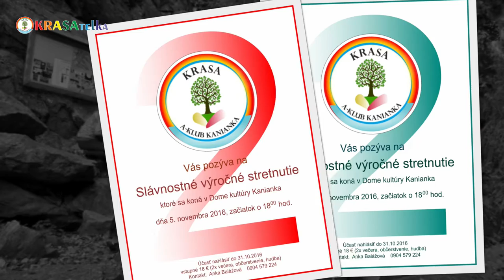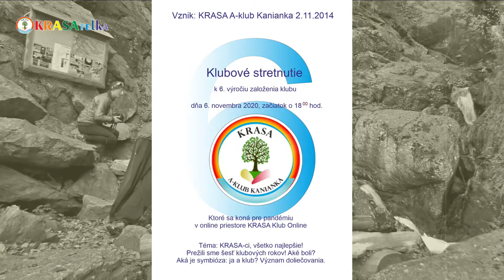History VIII. Výročie vzniku A-klubu KRASA Kanianka 2. 11. 2022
Sprievodná pieseň vo videjku veľa hovorí o nás. Obľúbili sme si ju a stala sa našou hymnou. Niekto si povie taká pieseň pre malé deti. Chyba! Má silný odkaz. Je o poznávaní, priateľstve, spolupatričnosti a hlavne láske. KRASAci, všetko najlepšie! Prežili sme KRASA krásnych osem klubových rokov. (dedodj) videjko cca 2 min.